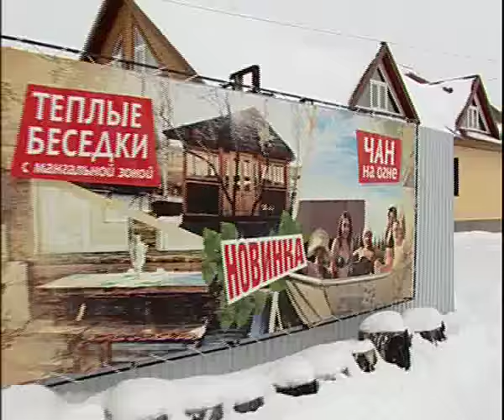Bath from Suvoroff 2 16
Алексей Челейкин - Суворовские бани 2-16, Alexey Cheleykin - Bath from Suvoroff 2 16